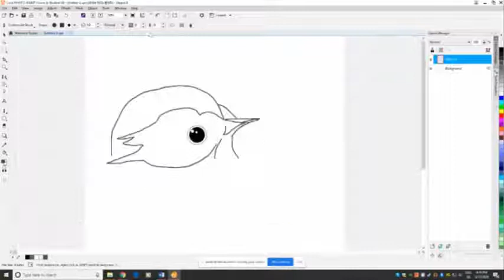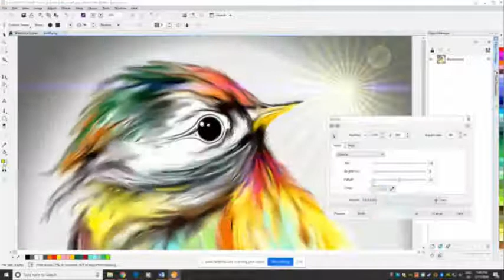Colorful Chickadee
Using the computer and mouse.